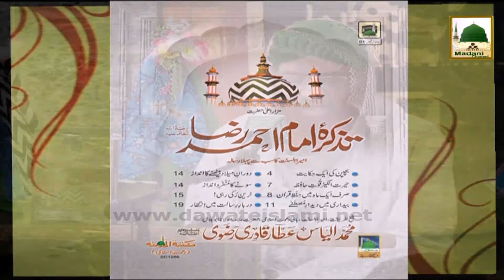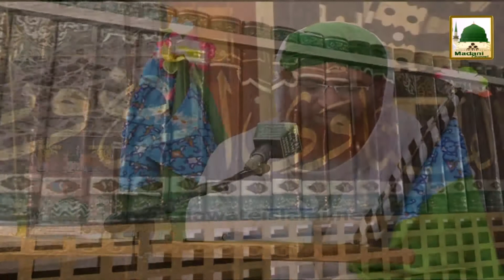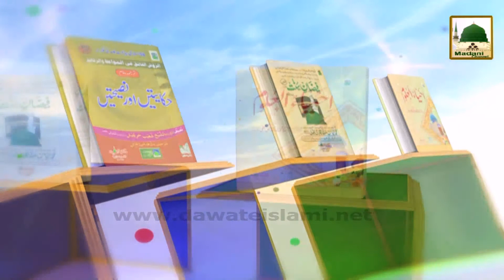Islamic Speech - Tazkira-e-Aala Hazrat - Haji Shahid Attari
Silsila :Islamic Speech
Topic: Tazkira-e-Aala Hazrat

Speaker:Haji Shahid Attari